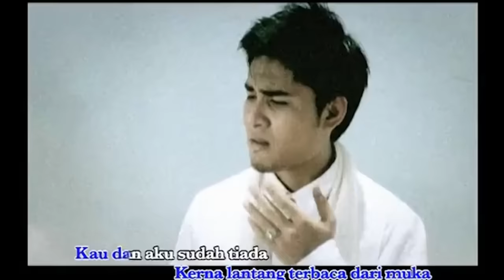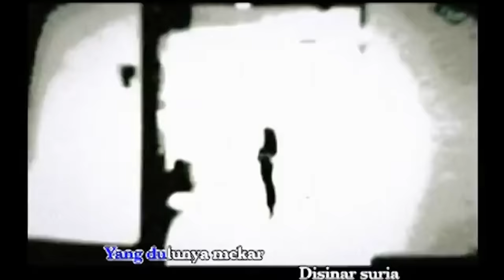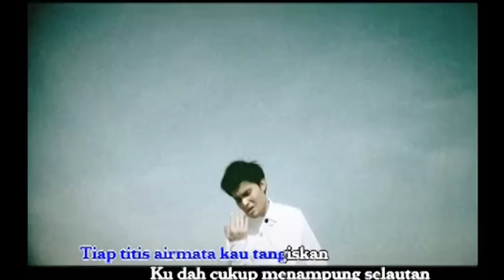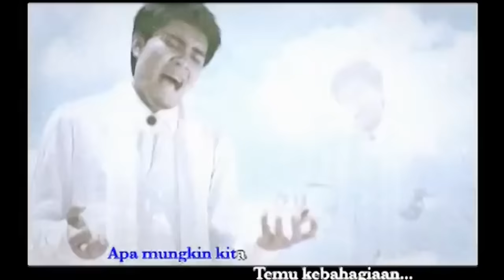Shahir - Kebahagiaan Dalam Perpisahan (Official Music Video)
Artist: Shahir